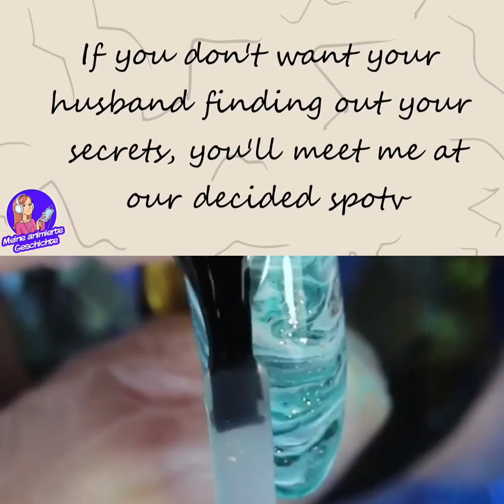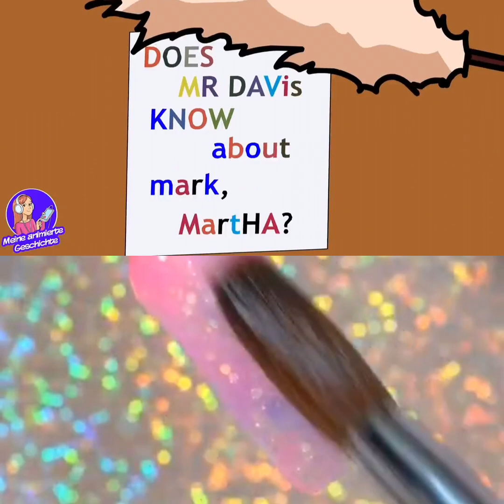ICH VERSTECKTE MICH IM INNEREN MEINER LEHRERIN UND ENTDECKTE IHR DUNKELSTES GRHEIMNIS #03